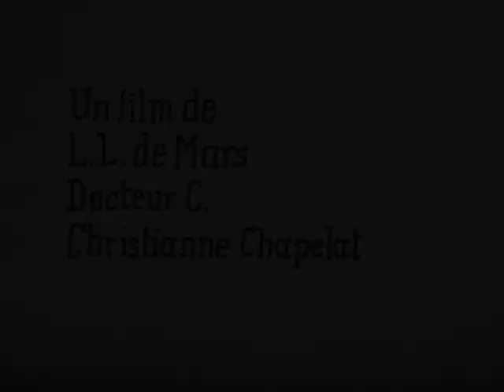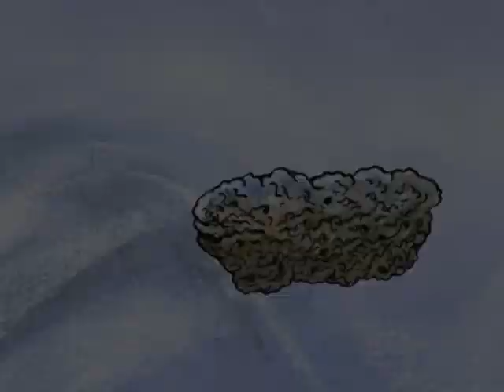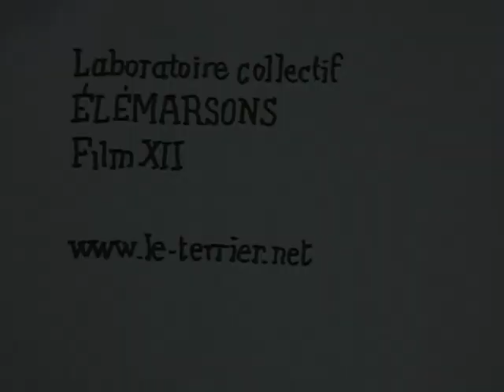Yatydleau_stop motion_labo Elemarsons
L.L. de Mars, Dr C. et Christianne Chapelat